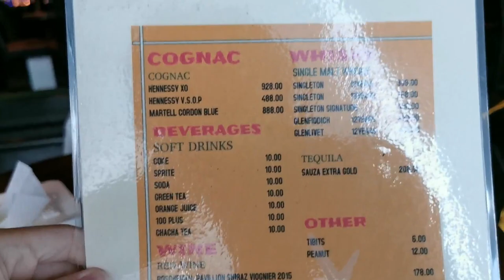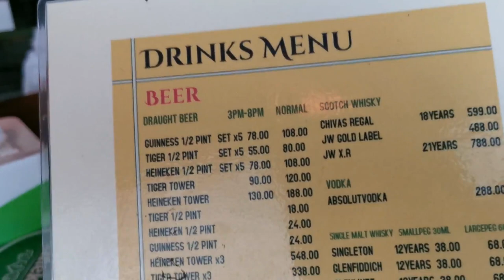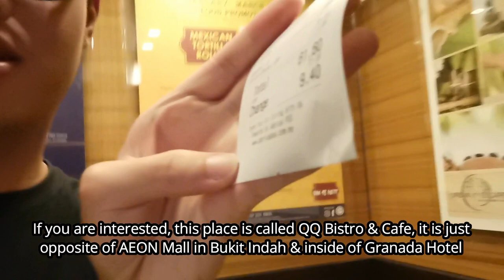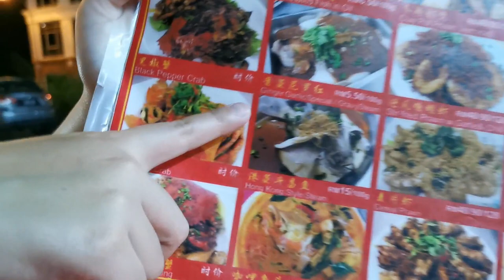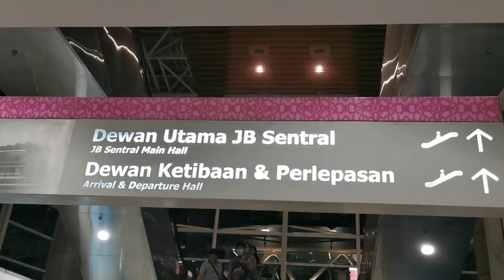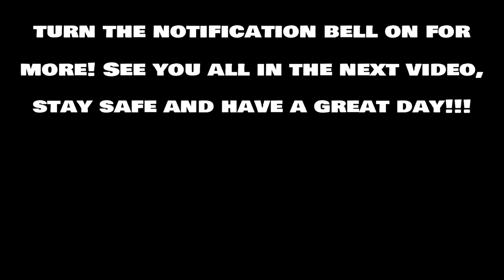Exploring Bukit Indah, Johor Bahru, Malaysia